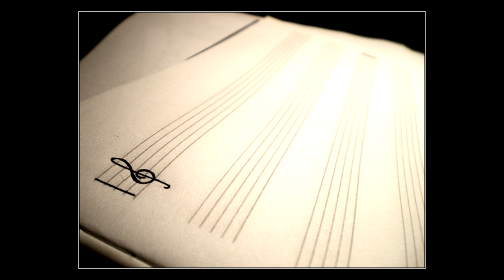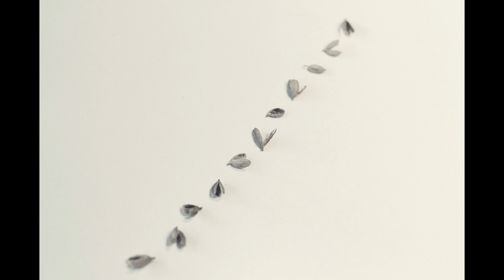Andrei Neagu - Endless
ENDLESS

Lyrics: Alexandra Ivan

I'm afraid my dreams will still haunt me
Erase the shade
I feel I'm ready now
So let the light, let the light surround me

Chorus:
All of these years
I've dried up my tears
To burry the sadness
Trying so hard
I can't come undone
It's endless

I feel your thoughts
Your silence  comes back to haunt me
It's all I've got
I've built so many walls, so many walls around me

Chorus

I wish I could see
I wish I could see through the darkness...